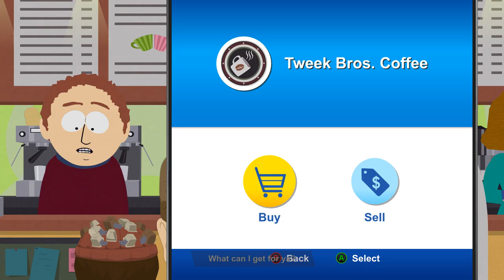Gamehead Plays | South Park The Fractured But Hole Pt14